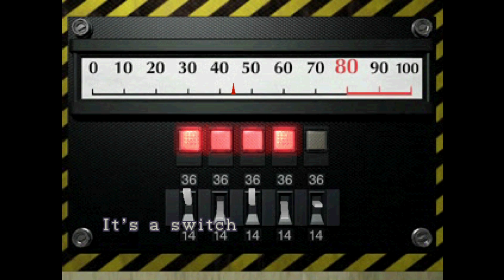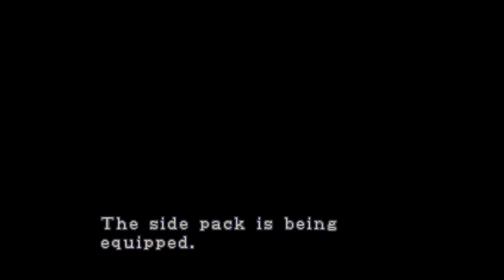Resident Evil 2 - Leon B / Part 3: Ada Wong